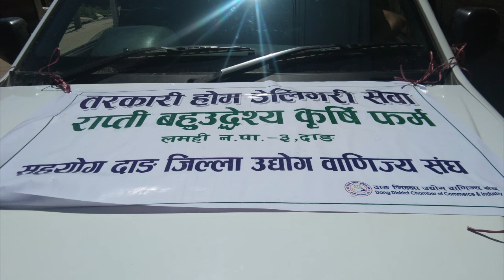दर्पण खबर २०७७ बैशाख ९ गते